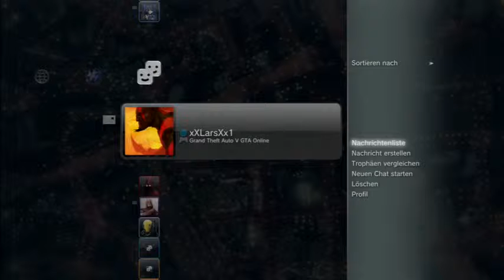GTA 5 Der Flugzeugabsturz in meine PSN Freunde Epic Fail vom PS3 Zocker YouTubeGamescom 480p